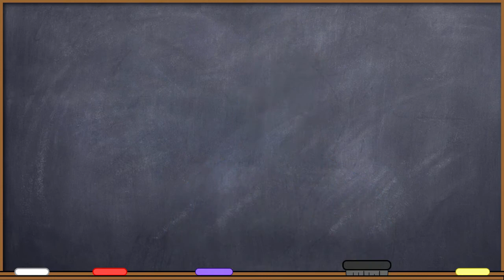The Six Steps of GIS Problem Solving (7/7): Step 3 - Bonus Material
Hopefully, after going through this video series, you will understand the difference between the ways the GIS professionals approach GIS projects and the way that novices do.